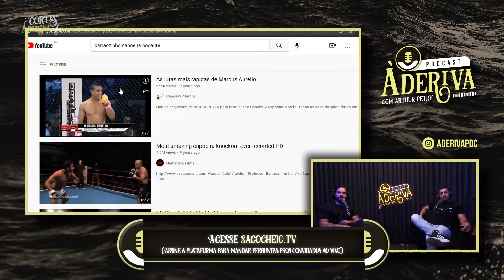É possível misturar CAPOEIRA com outras LUTAS? | À Deriva Cortes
Castor (Contramestre de Capoeira) (117) | À Deriva Podcast com Arthur Petry

Este é Um Corte [Oficial] dos Estúdios Flow™. Se Você Também Quer Fazer Cortes dos Nossos Programas, Leia as Regras